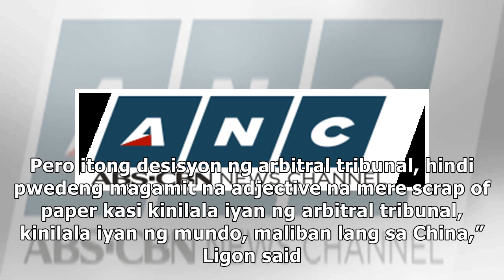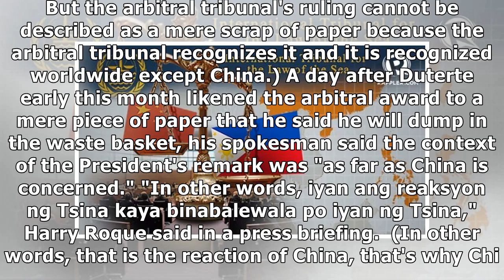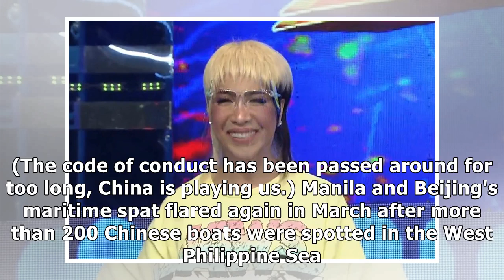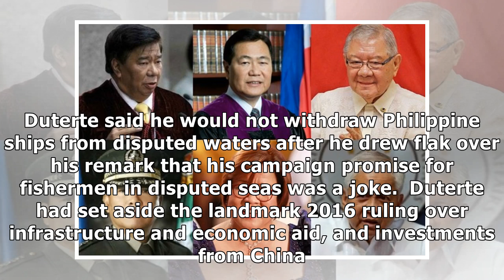Legal analysts: South China Sea arbitral win of PH not a mere piece of paper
Bayan Muna chairman Neri Colmenares joins other progressive groups in a protest in front of the Chinese Consulate in Makati on May 7, 2021 as they call for the removal of Chinese vessels in the West P...